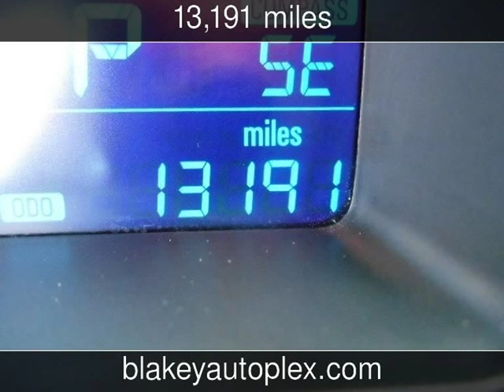2015 Chevrolet Sonic LTZ Used Cars - Shreveport,Louisiana - 2015-10-09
See more details about this used car This 2015 Chevrolet Sonic LTZ with 13,191 miles is for sale at Blakey Auto Plex.